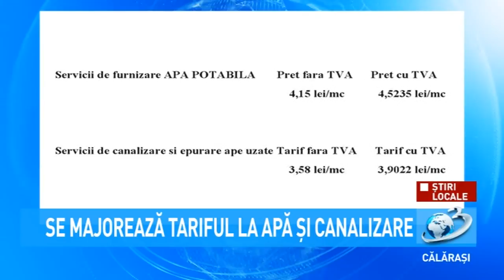Știri Locale - Se majorează tariful la apă și canalizare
Pentru serviciul de furnizare a apei potabile prețul va crește de la 4.15 lei/mc la 4.52 lei mc, iar la serviciul de canalizare prețul crește de la 3.58 lei/mc la 3.90 lei/mc.